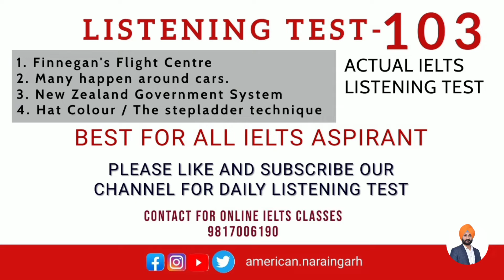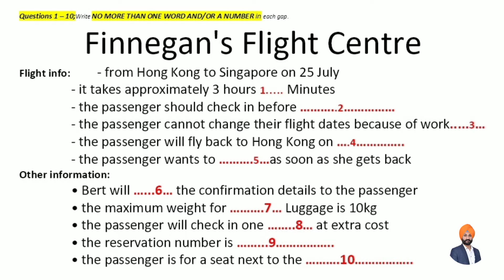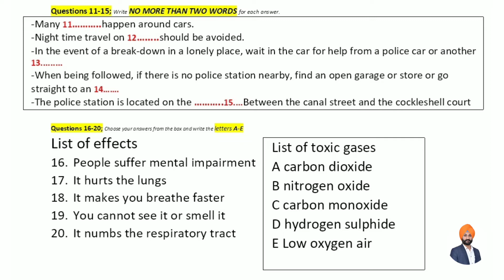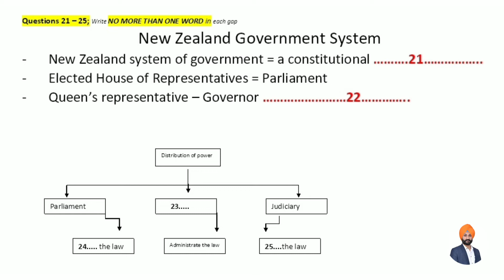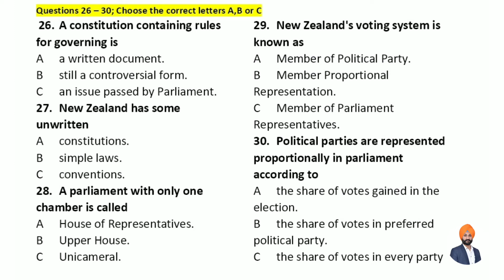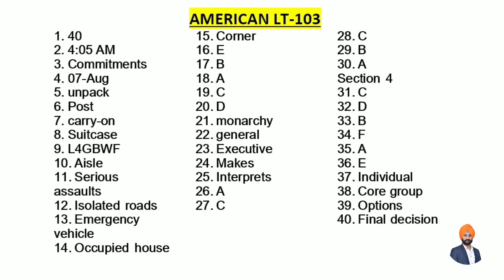IELTS LISTENING TEST-103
LT-103.

1. Finnegan's Flight Centre
2. Many happen around cars.
3. New Zealand Government System
4. Hat Colour / The stepladder technique

For Online IELTS | PTE | CELPIP | CAEL | SPOKEN ENGLISH | DUOLINGO Classes